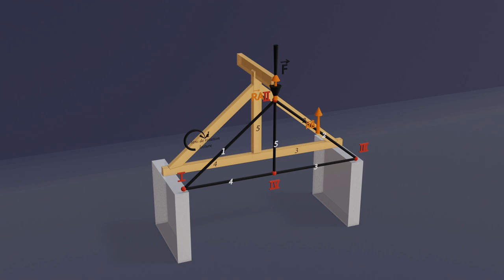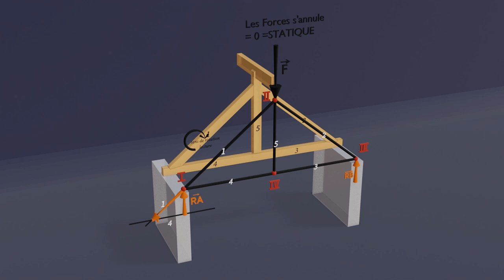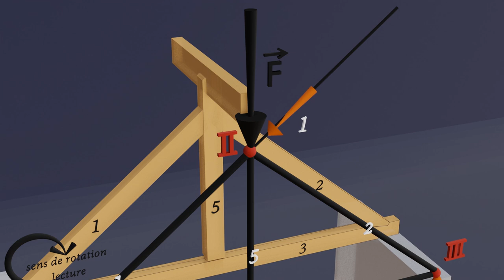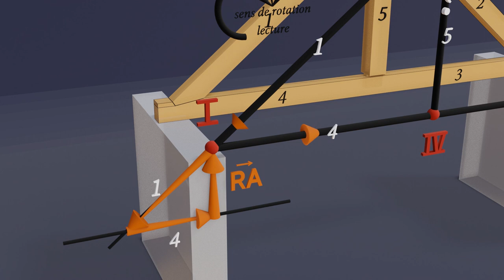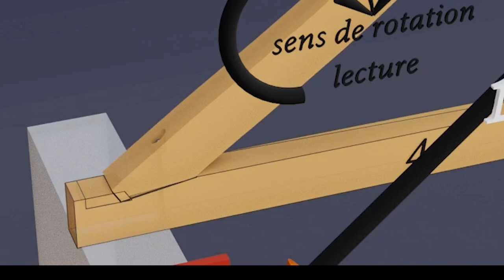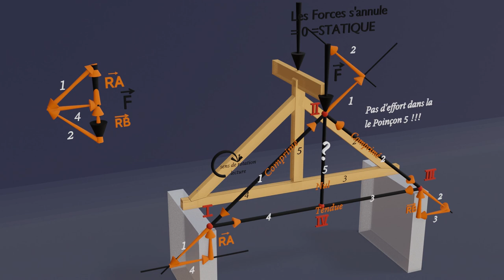Cremona Leçon 2020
Une léçon sur le cremona qui se poursuivra par d'autres vidéos d'exercices pouvant tomber au BAC PRO TCB constructeur bois. Voici aussi les liens du cours papiers.